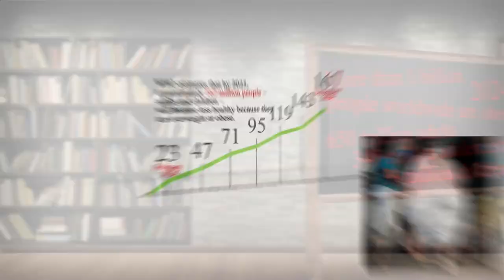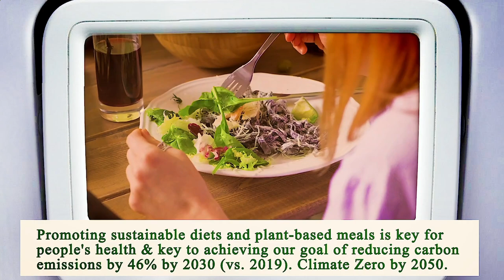Nearest Restaurant From Me San Diego 92102 CA, San Diego County, California